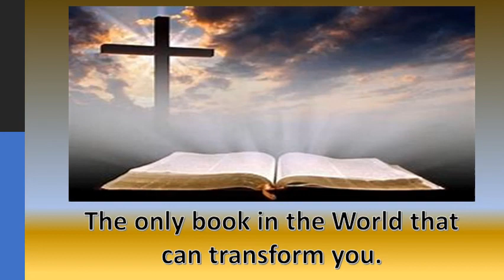Our Bible It Is About Our Personal Relationship With The Author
The narrow gate way is the only way that leads to salvation; where we also may find forgiveness and become productive for the kingdom. To accomplish this task, we must all lean, fully on the Holy Spirit, His gifts and calling, coupled with The Living Word of God.